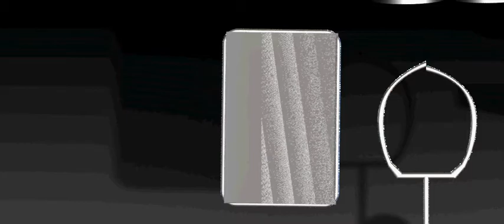first responder kit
these will be the accessories supplied with first responder interface device in order to aid our volunteer with data aquisition.